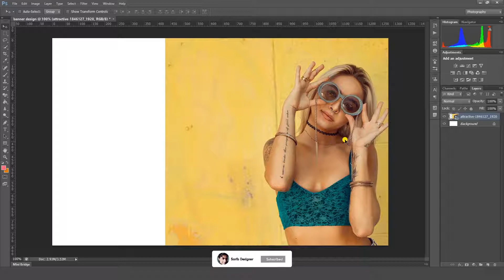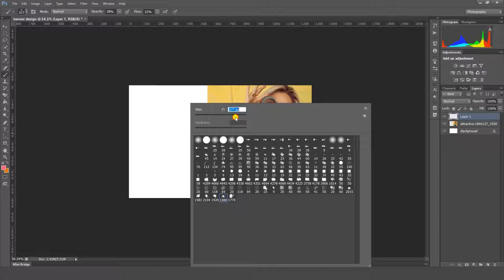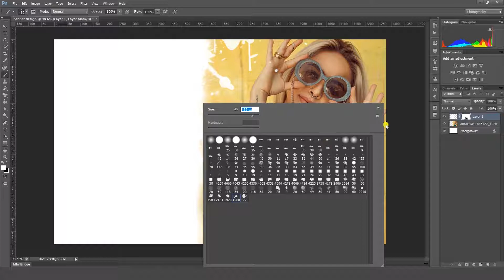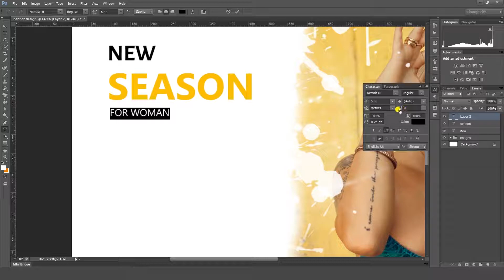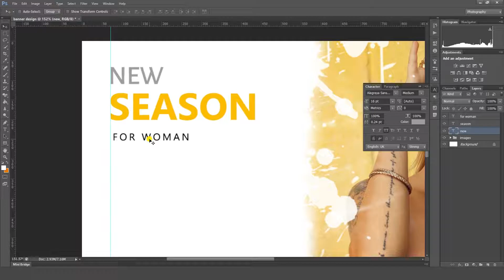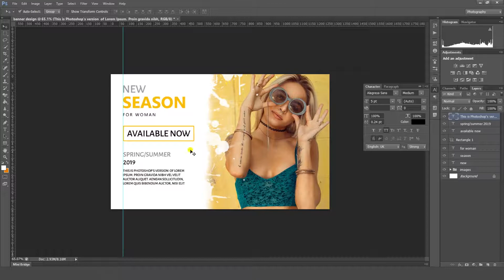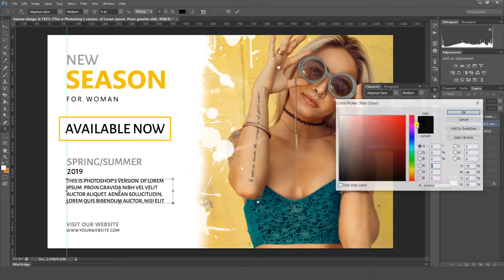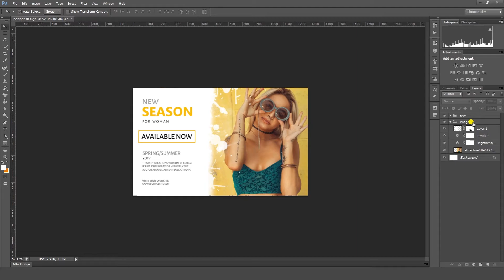E commerce Banner Design in Photoshop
Hi, I am Sarib. In this tutorial we are going to Design a amezing Banner by using Adobe Photoshop. This Design can be used for E-commerce or Social media Ads like- Facebook post design, Instragram Post design, Linkdin Post design, etc. so watch the full tutorial and learn with me How to design.

check my another tutorials